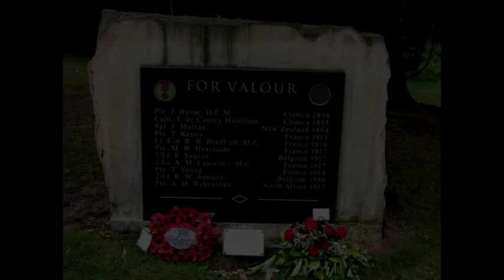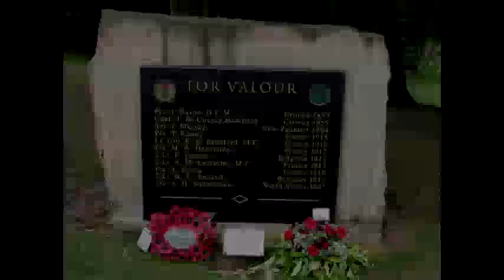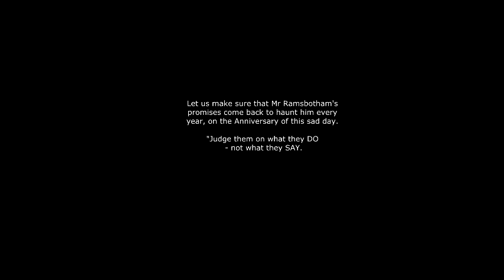DLI Museum Interviews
BBC RADIO TEES interview with John Stephenson and James Ramsbotham on the closure of Durham's DLI Museum